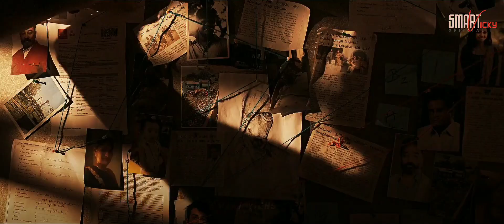Naa Ready | LCU | Masup